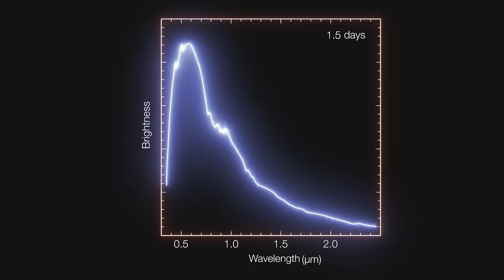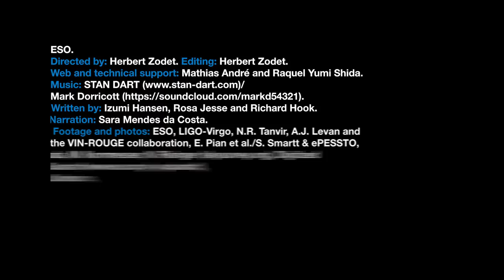ESOcast 133: ESO Telescopes Observe First Light from Gravitational Wave Source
Astronomers using a fleet of ESO telescopes have observed a visible counterpart to gravitational waves for the first time: a kilonova from merging neutron stars.

Credit:
ESO.

Directed by: Herbert Zodet.
Editing: Herbert Zodet.
Web and technical support: Mathias André and Raquel Yumi Shida.
Written by: Izumi Hansen, Rosa Jesse and Richard Hook.
Narration: Sara Mendes da Costa.
Footage and photos: ESO, LIGO-Virgo, N.R. Tanvir, A.J. Levan and the VIN-ROUGE collaboration, E. Pian et al./S. Smartt & ePESSTO, L. Calçada, M. Kornmesser, N. Risinger (skysurvey.org), Digitized Sky Survey 2, Stéphane Guisard Liam Young/Unknown Fields, Y.Beletsky (LCO), J. Colosimo, Alexandre Santerne (Instituto de Astrofísica e Ciências do Espaço, Universidade do Porto) / Planetário do Porto - Centro Ciência Viva, P. Aniol, Gianluca Lombardi (glphoto.it), B. Tafreshi (twanight.org) and C. Malin (christophmalin.com).